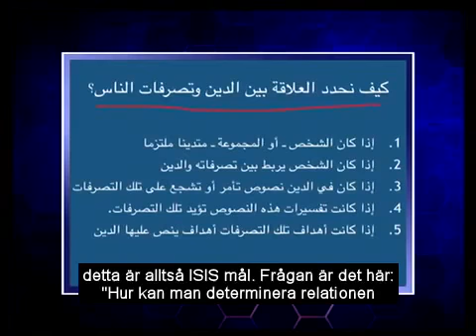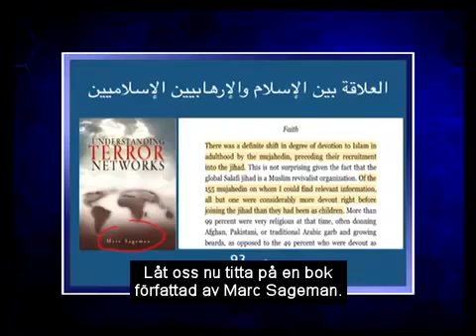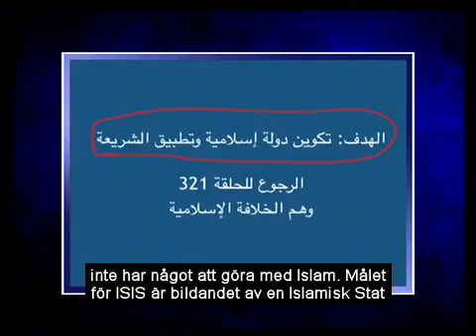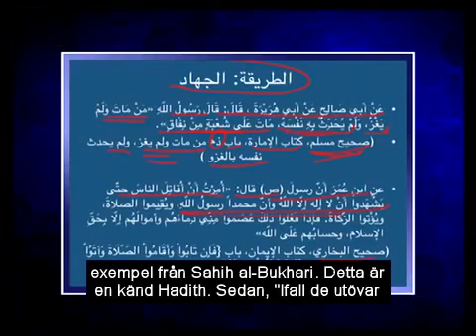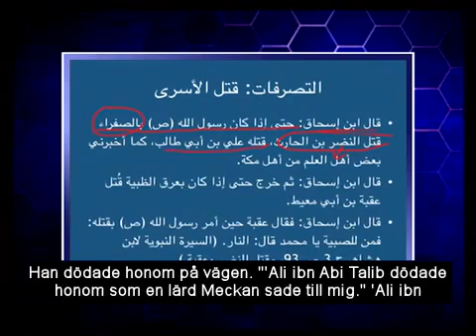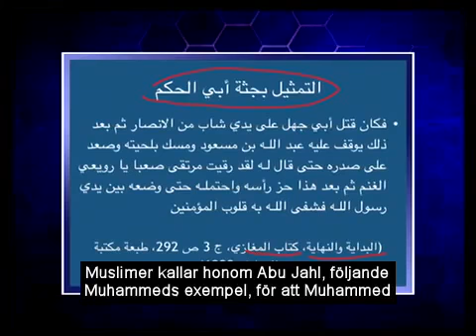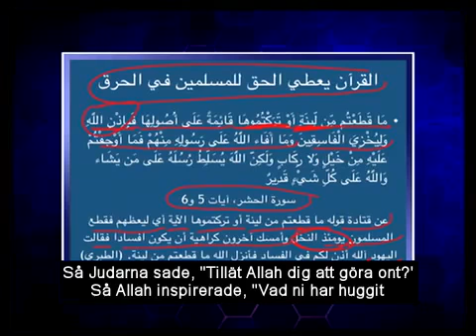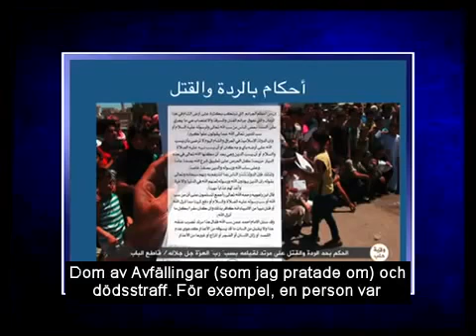طلال المداح وترحل صرختي ــ ( سيمو ) , زمان الصمت - طلال مداح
Everything that hitler deed it was legal too but it doesn't mean that it was right